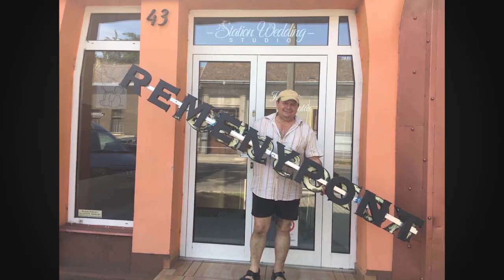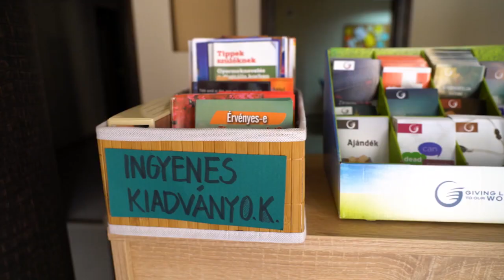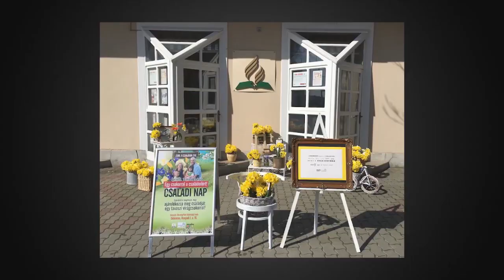«Вести Надежды» 06-06- 2020